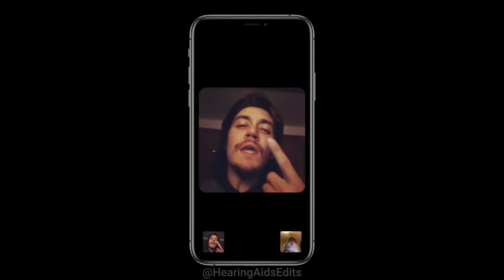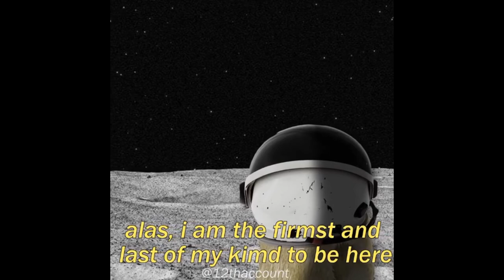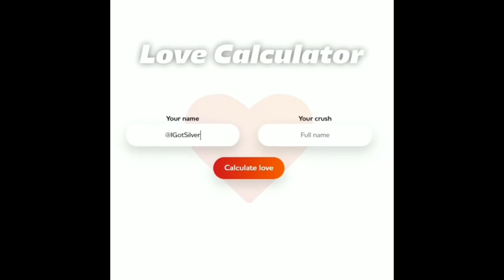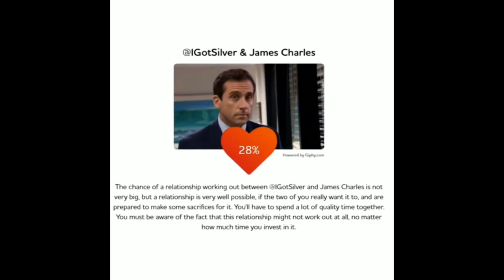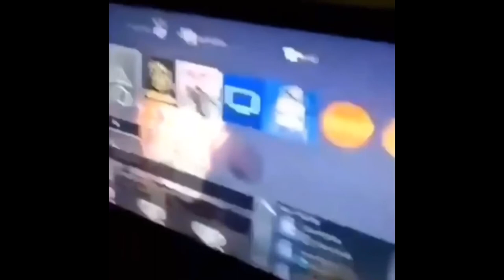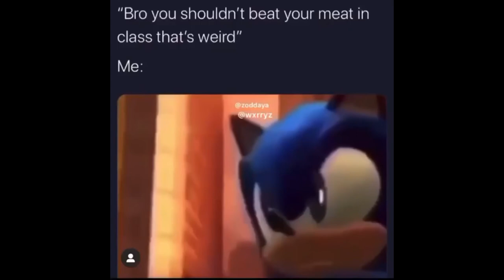GODLY MEMES COMPILATION V7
CREDIT